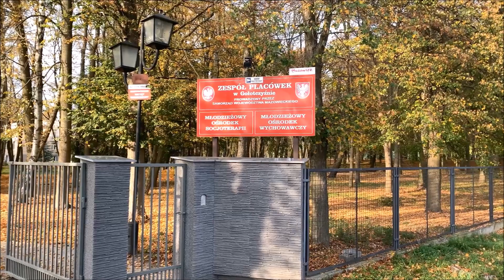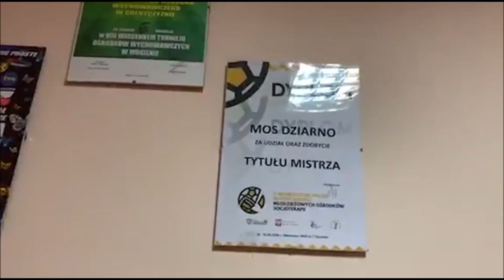DDR ➜ Stawiamy na sport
Jesteśmy uczniami Szkoły Podstawowej przy Młodzieżowym Ośrodku Wychowawczym w Gołotczyźnie. Sport i rekreacja są   kluczowymi elementami naszego życia społecznego. Dając zdrowie, radość i  rozrywkę  równocześnie  pozwalają  nam walczyć z  zagrożeniami  dzisiejszej cywilizacji . Zapraszamy do obejrzenia i głosowania.